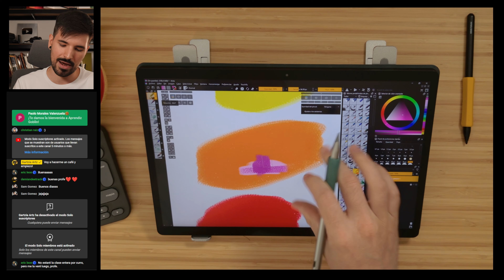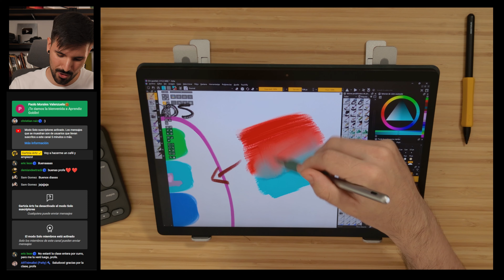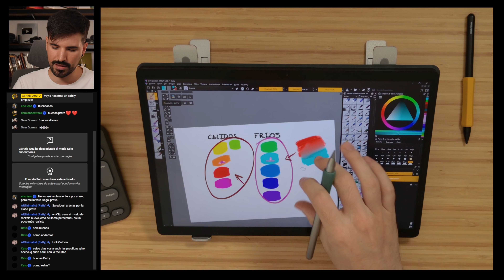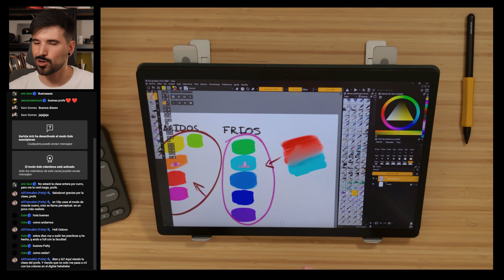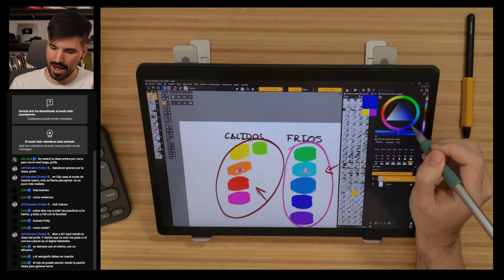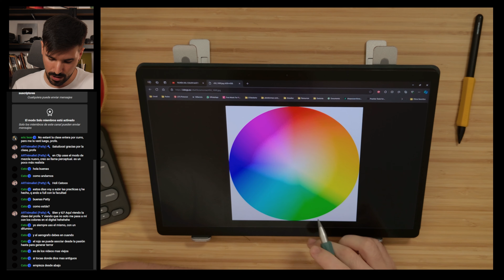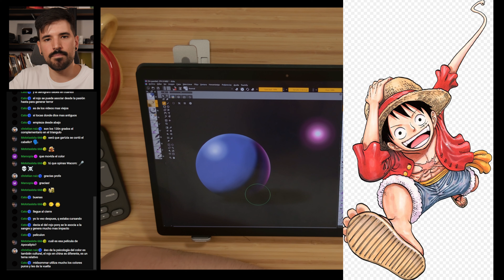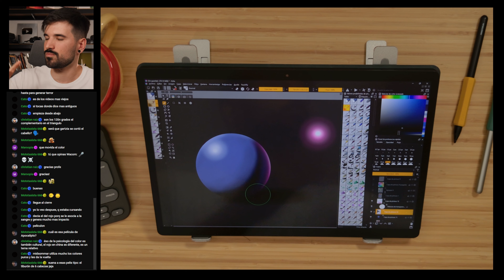Teoría y Psicología del color ¿CUAL ES LA DIFERENCIA?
Mi primer curso! Proceso Y Workflow de El tesoro del Goblin